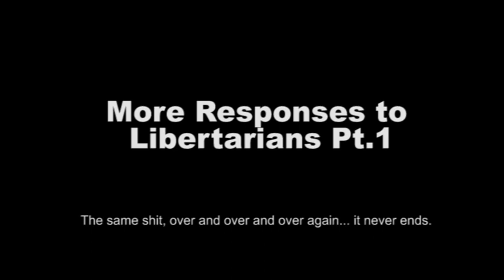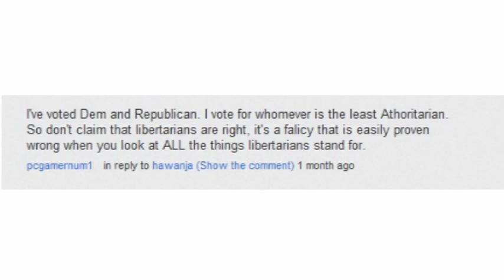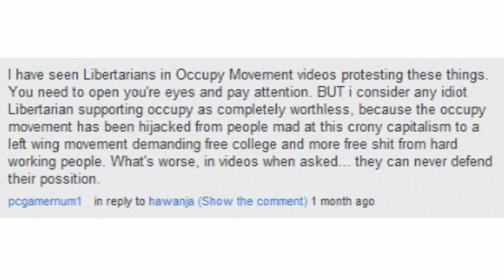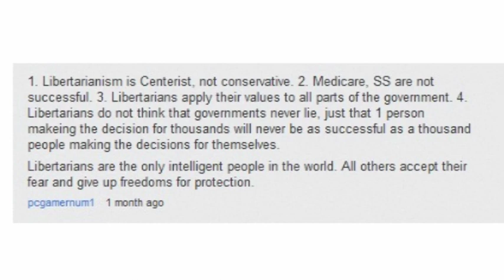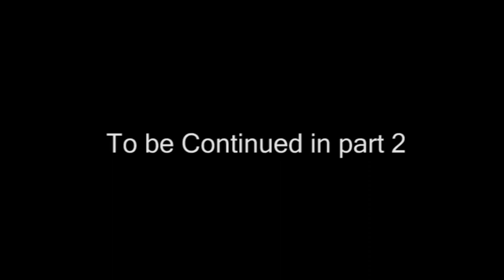More responses to Libertarians pt 1 - Why I Hate The World EP. 66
Responses to a youtube person named pcgamernum1.